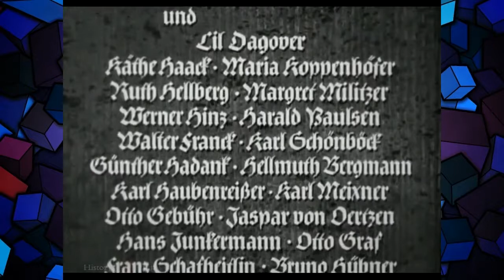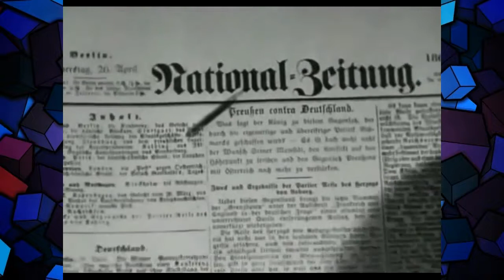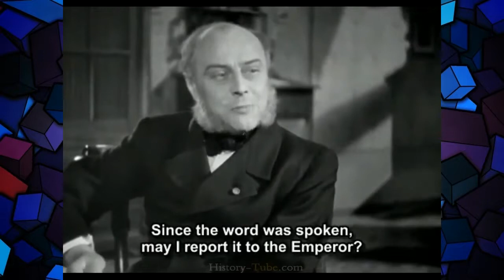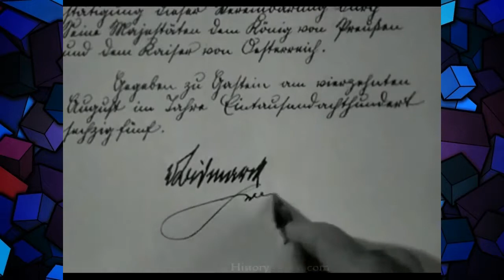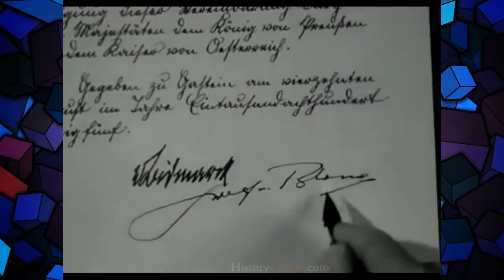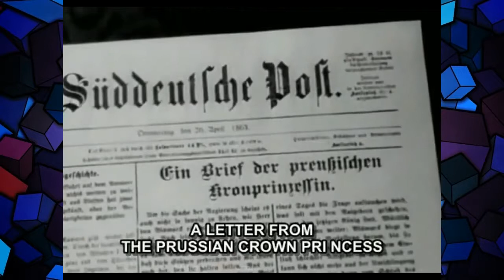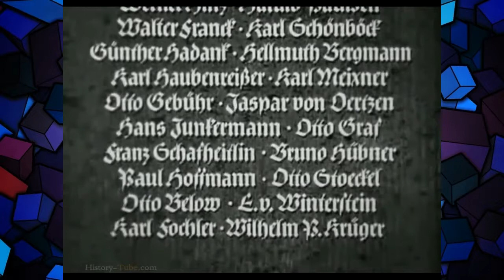German Biography of Otto von Bismarck English subtitles, Full Documentary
This documentary film is about Otto von Bismarck, Prince of Bismarck, Duke of Lauenburg. He was a conservative Prussian statesman who dominated European affairs from the 1860s until 1890. In.

An awesome History Fair documentary on Otto von Bismarck. By Peter Yu, Ian Riaf, and Jason Rivers.

Documentary: Die Deutschen (The Germans) S01E09 Bismarck und das Deutsche Reich (GervesvesEng Subs) Production: ZDF Subtitles/Translation: Jerry Sa Genre: Documentary, history Starring: Hans.